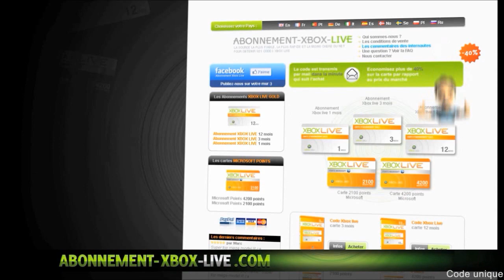[Astuce] New ! Rp & Argent Illimite en Solo ! 9.000Rp & 20.000$ | Astuce en 1.17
© [Astuce] New ! Rp & Argent Illimite en Solo ! 9.000Rp & 20.000$ ©

✰ NEW !!!

       °• -..•°¯°•..•°¯°•..•° ☞ Partenaires ☜ -..•°¯°•..•°¯°•..•°